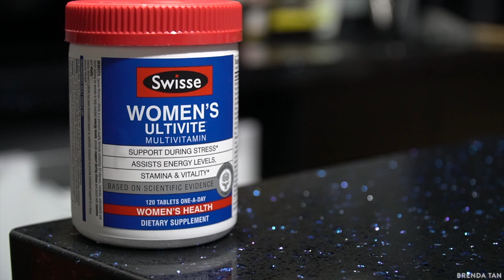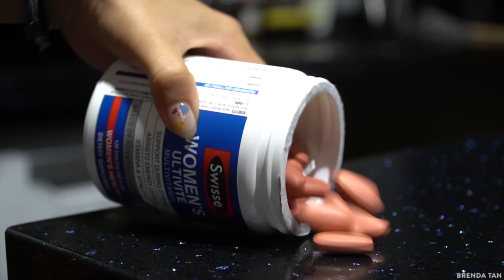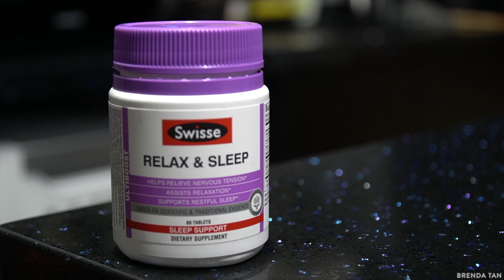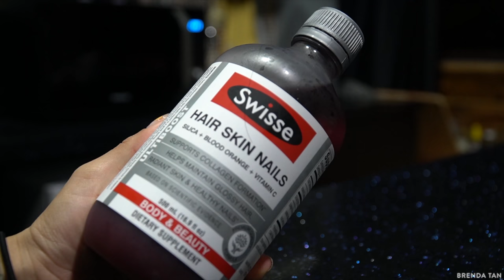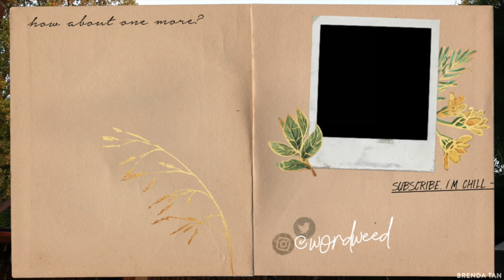WHAT SUPPLEMENTS SHOULD YOU TAKE? | swisse review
☞ New Customers will get a discount off their first iHerb order with no minimum purchase

»  PRODUCTS MENTIONED

» OUTFIT DETAILS

top: 6ixty8ight
jewellery: go margaux
lip: loreal chouette magenta

» HAVE U SEEN THESE THO?

»  COME FIND ME LEH

» MY PASSION PROJECT

I run an online store for vintage and contemporary jewellery sourced worldwide that I personally source, curate and shoot!!

▻ Music ◅
murmuration feat. shopan